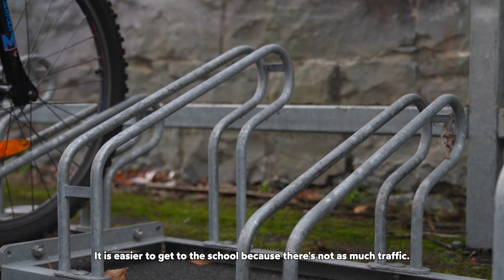Safe Routes to School Programme – An Mhodhscoil (The Model School)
Safe Routes to School Programme – An Mhodhscoil (The Model School), Limerick.